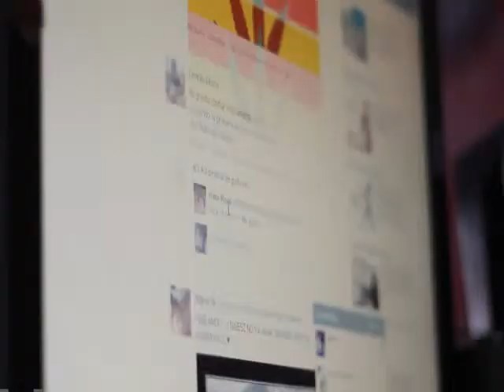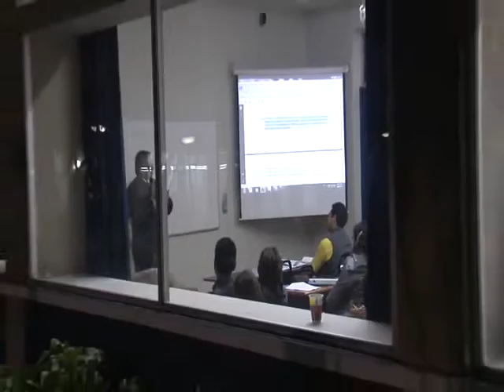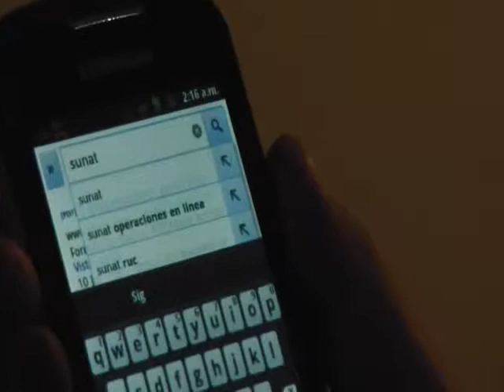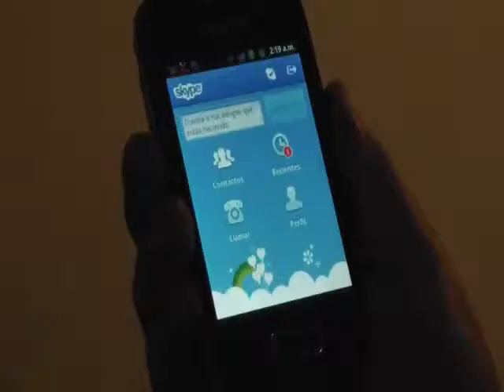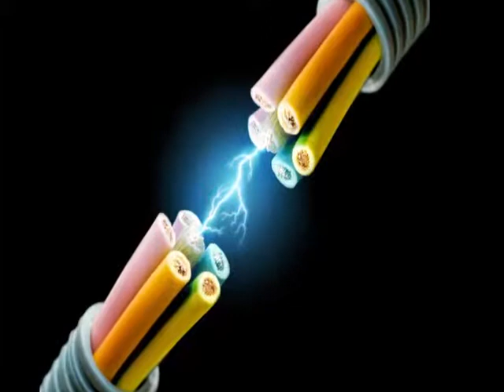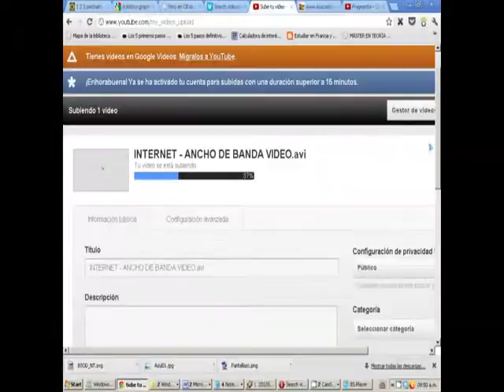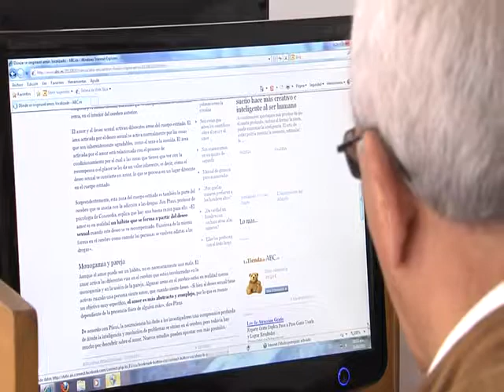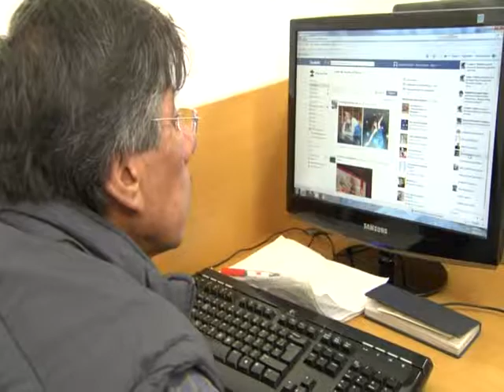La gran carretera para acceder a Internet solo se tiene en la costa del Perú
Secuencia del programa Umbrales en TV Perú. El secretario técnico del Fondo de Inversión en Telecomunicaciones (FITEL), Ing. Luis Montes, explica los esfuerzos que se hacen para integrar a más peruanos a los servicios de telefonía e Internet en todo el país. En la entrevista explica las diferecias que existen en los servicios de conexión a través de cables de cobre, cable coaxil o vía satélite. Señala que solo 53 capitales de provincia, de las 195 que hay en el Perú, tienen acceso a los servicios de banda ancha. Montes señala que la única empresa que ha construido la fibra óptica ha sido Telefónica del Perú y a través de la costa peruana. Indico que recien desde 2011 la fibra óptica llegó a Cusco, Huancayo y Cajamarca, "pero aún no se distruido a todos los hogares" para ofrecer servicios de alta velocidad.
Señala que la futura Red Dorsal de Banda Ancha ayudará en gran medida al desarrollo del país.